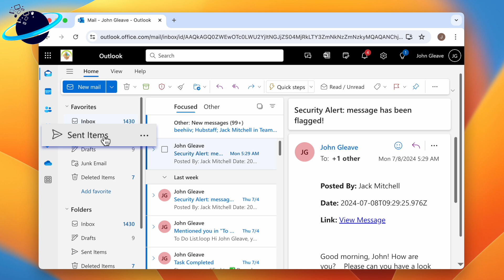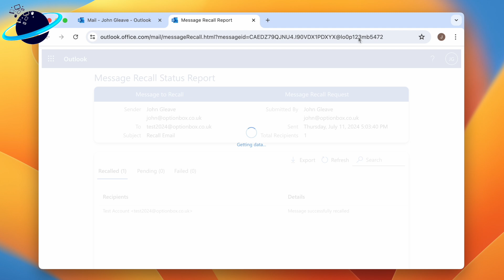How to Recall Sent Emails in New Outlook (Web Version)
Get your FREE Microsoft Teams Background pack of 100+ UHD backgrounds for your Teams meetings!

In this video, we'll show you how recall sent emails (or delete sent emails) in the New Outlook on the web. This feature only works for emails sent to users in your organization who are also using Outlook.